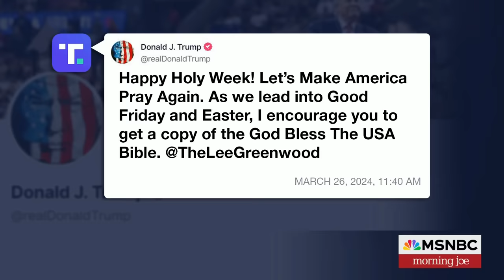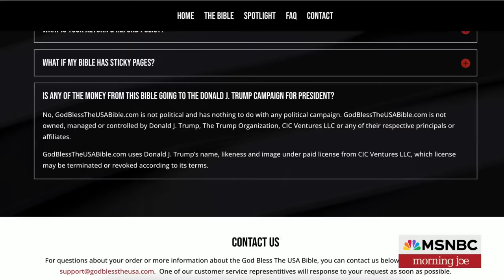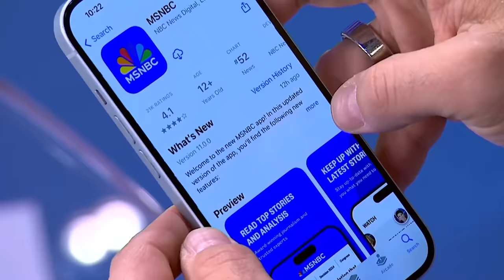Charlie Sykes: Trump is commodifying the Bible during Holy Week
Donald Trump on Tuesday started promoting a line of $60 Bibles in a partnership with country music star Lee Greenwood. The Morning Joe panel discusses Trump's latest bid for cash, which Trump says won't go to his campaign.